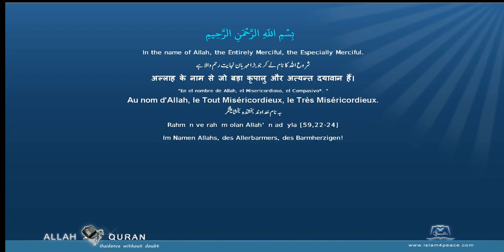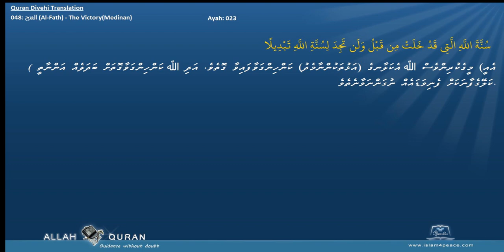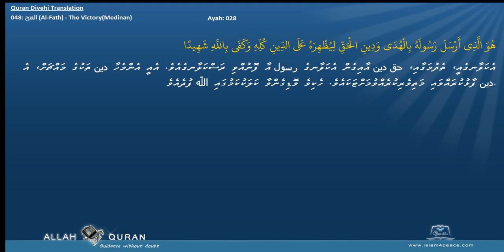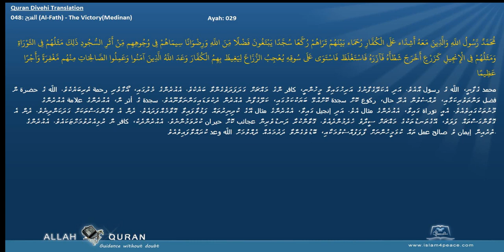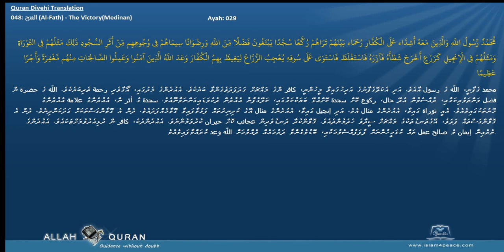Quran Divehi Translation 048 الفتح Al Fath The VictoryMedinan